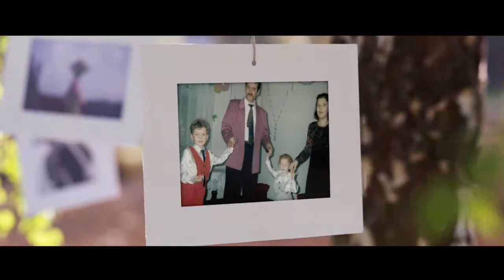Karolina i Tomasz - podziękowania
Podziękowania dla rodziców.